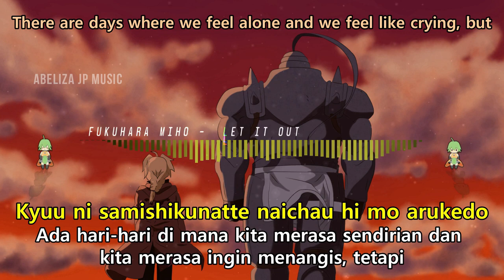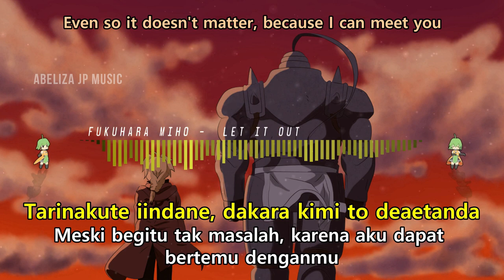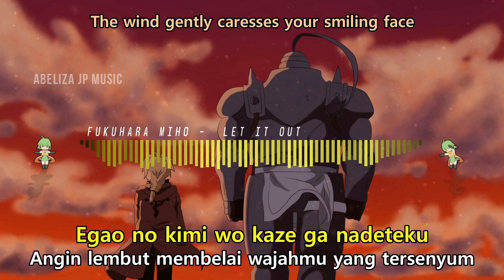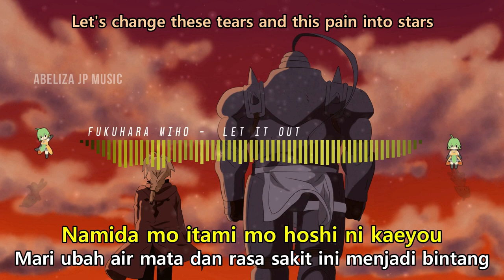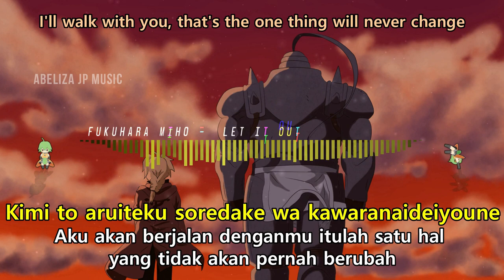『LET IT OUT』(FULLMETAL ALCHEMIST: BROTHERHOOD ED2) - FUKUHARA MIHO (ROMAJI/INDONESIA/ENGLISH LYRICS)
FULLMETAL ALCHEMIST: BROTHERHOOD ED2
(SPRING 2009)
PITCH -1

Track Info :

♪ Song title : Let It Out

♫ Original Artist : 福原美穂 / Fukuhara Miho

▶ If you have jpop to share please tell me on the comment. I'll listen to it and maybe make the lyrics video too ^^